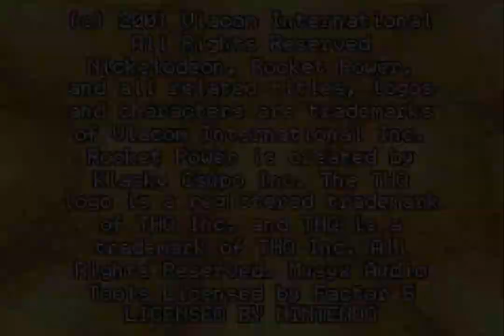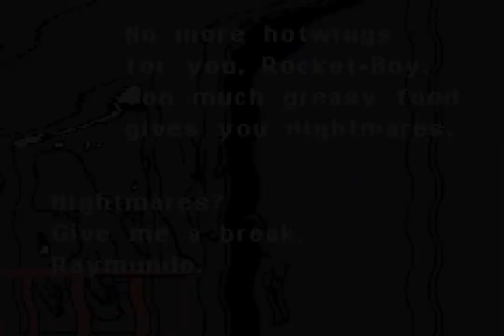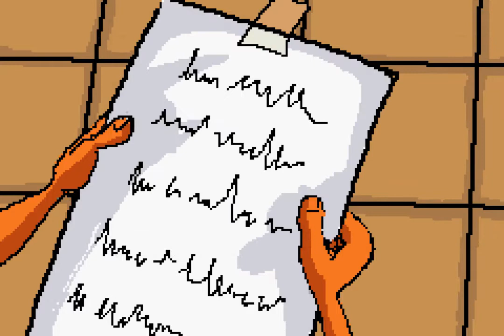Let's Play Rocket Power: Dream Scheme, ep 1: Hot wing dreams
Another one of those licensed games I've never heard anyone acknowledge.  I never even really thought it was good back then, but it's not bad, either.